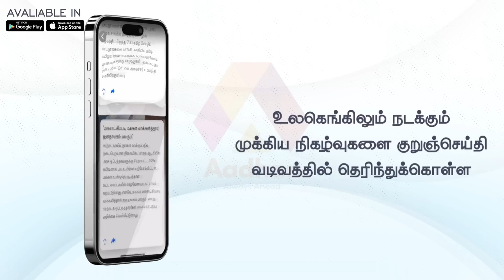Sikka எழுதுன Letter-அ Bathroom-ல உட்காந்து படிப்பேன்| Trending Couble Rowdy Baby Exclusive Interview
Shika எழுதுன Letter-அ Bathroom-ல உட்கார்ந்து படிப்பேன்😂 | Trending Couble Rowdy Baby & Sikka Exclusive Interview